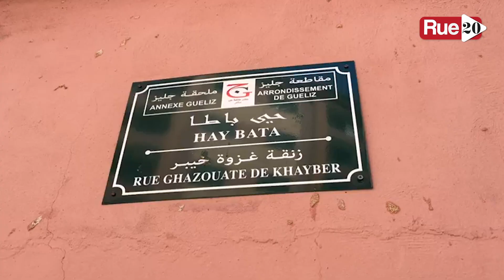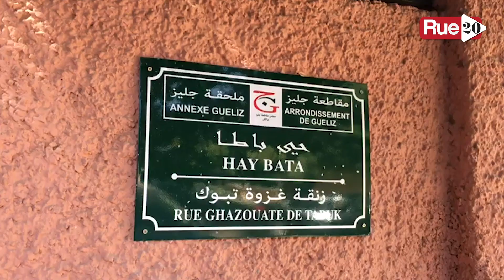مراكشيون يستنكرون مسخ هوية المدن بتسمية شوارع مراكش بالغزوات ضد اليهود والنصارى ومدن فلسطين